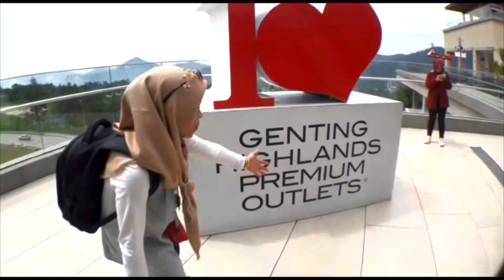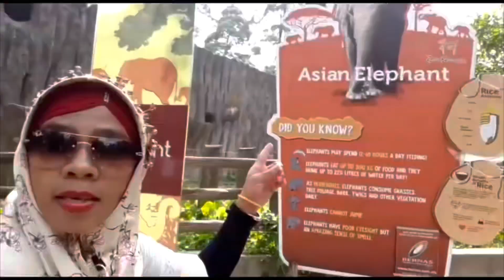CARA KERJA PERAMAL DI HONGKONG TERNYATA BEGINI⁉️sriharyantispd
Assallamualaikum Semua salam sejahtera bagi yang Beragama Lain di video kali ini Nimas SholiChatin membagikan moment keseruan kami coba2 pingin Tau Cara peramal Cari uang di Daerah WanChai pasar bawah jembatan besar di sana Ada kurang lebih 4 peramal dan mereka kerja dari Pagi sampai malam ,biasa nya banyak juga yang DATANG untuk bertanya , Bagaimana keseruanya yuk ikuti Vidio Nya

Trimakasih Buat kalian Semua yang sudah Nyempetin Nonton Video Nya jangan lupa like comment subscribe Dan share dan jangan lupa klik Tombol lonceng nya agar kalian Semua Bisa terus Update Vidio terbaru dari Nimas SholiChatin Trimakasih